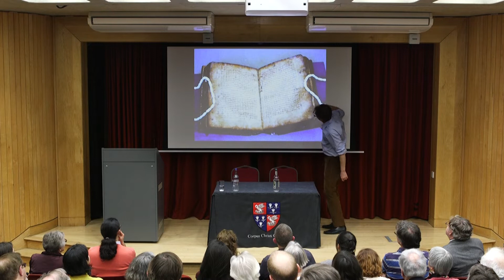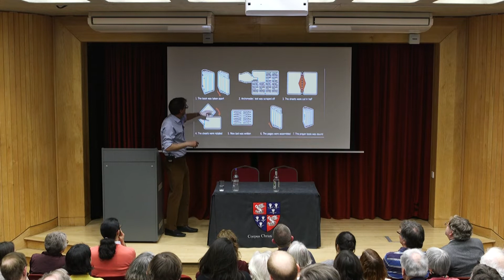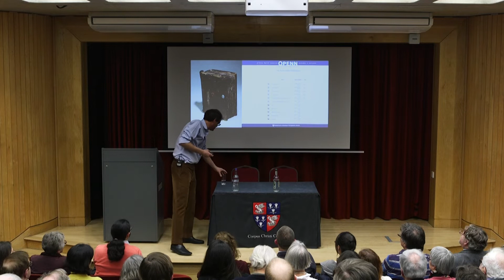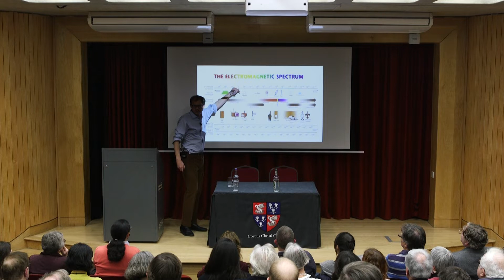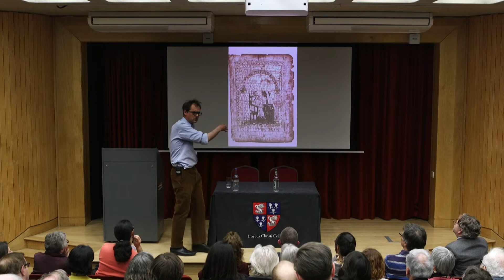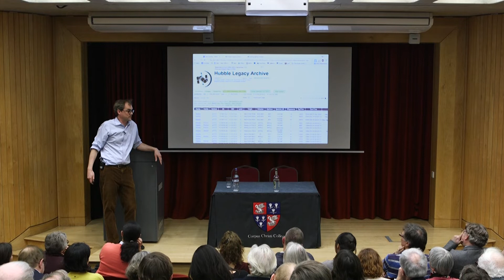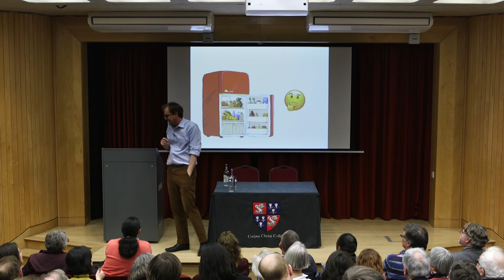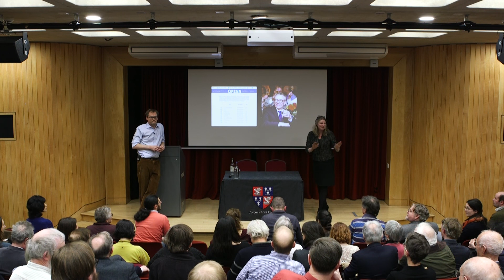Sandars Lectures 2018-19: Lecture One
‘The medieval manuscript and its digital image’, with Dr William Noel, Director of the Kislak Center for Special Collections, Rare Books and Manuscripts, and Director of the Schoenberg Institute for Manuscripts Studies at the University of Pennsylvania Libraries.

These lectures explore the relationship between manuscript pages and digital images, and between physical collections and digital ones. They examine the importance of interfaces in shaping audience and inquiry, and the potential of tools to aid in the archaeology of the medieval book.

Lecture One: Collections

Digital Images are so good at revealing information about medieval manuscripts that scholars use them all the time. And yet scholars know nothing about most digital images. It is very difficult for to find information about a digital image of a medieval manuscript, other than the shelfmark of manuscript that it represents.

This is remarkable for a discipline that prides itself on the careful examination of sources, and it threatens the integrity of scholarship on the medieval book. The personal and institutional presentation of digital images affects not only what scholars can know about the digital images that they use, but also the types of scholarship that they can undertake with them. Through examples such as the Archimedes Palimpsest and the medieval manuscripts of Philadelphia, this lecture reexamines the presentation of digital collections on the web.

Recorded on Monday 11 March 2019.